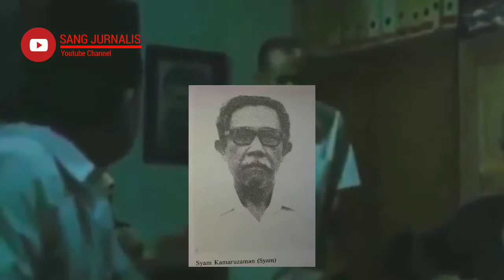Syam Kamaruzzaman Sosok Misterius Dalam Biro PKI